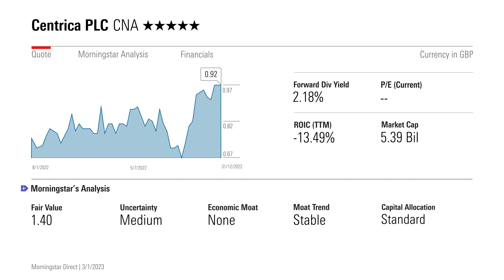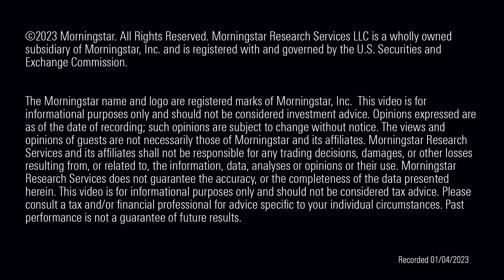Stock of the Week: Centrica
Morningstar analysts are upbeat about the earnings potential of British Gas owner Centrica